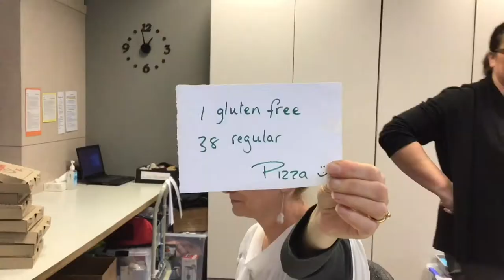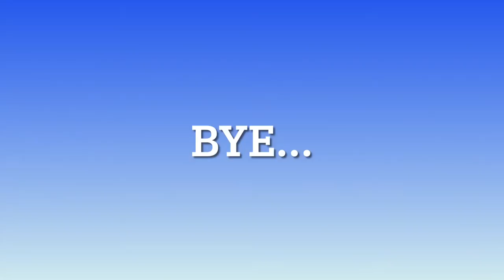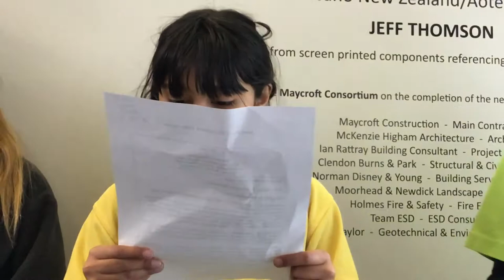Amesbury TV episode 1 2021